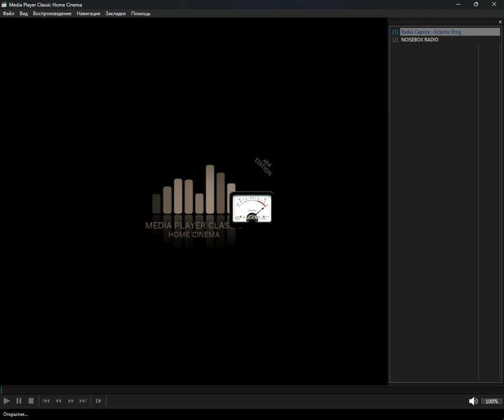programmes_radio - eclectic (Media Player Classic Home Cinema) (14.11.2024)